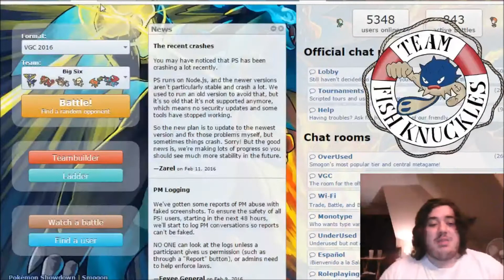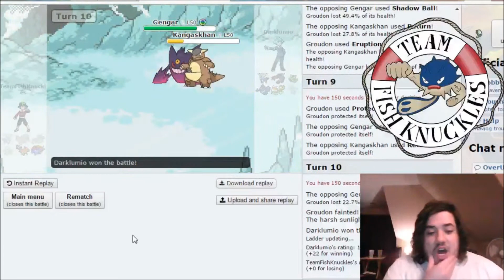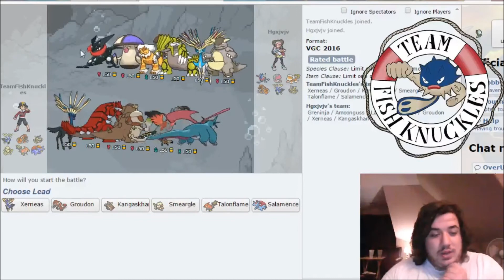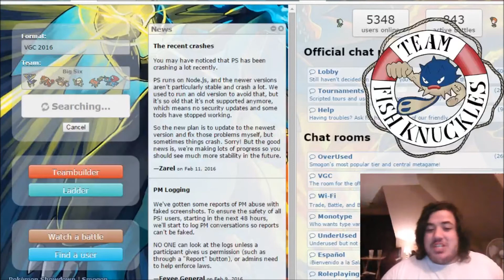Sunday Showdown EP 4: VGC Edition